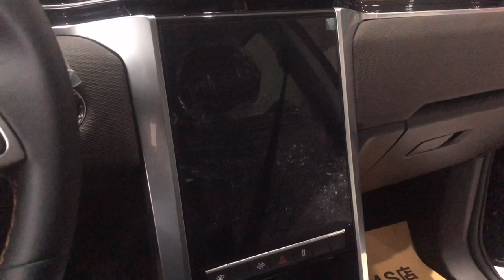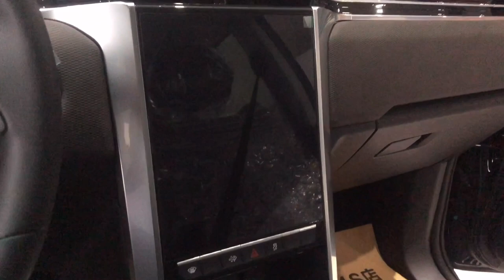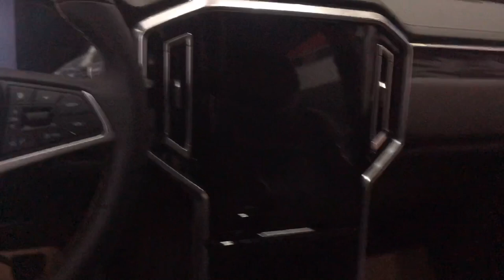Do you want to know JAC new pickups in advance? Come with me!